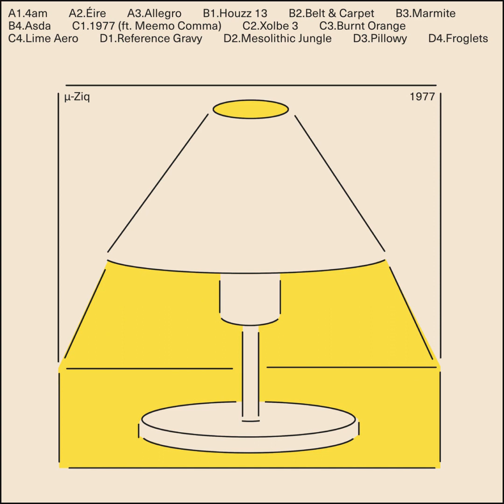µ-Ziq ~ 1977 [BALMAT05] . previews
"When we established Balmat in 2021, neither of us could have imagined that within two years, we’d be putting out an album by one of our musical heroes: Mike Paradinas, aka µ-Ziq. The British producer has been an inspiration to label co-founders Albert Salinas and Philip Sherburne since the 1990s. In fact, his album-length remix project The Auteurs Vs µ-Ziq was one of the very first pieces of electronic music that Philip bought, way back in 1994. To have the opportunity to release his music now feels like a real full-circle moment.

Paradinas, of course, needs no introduction. Under a slew of aliases, chief among them µ-Ziq, the British artist revolutionized leftfield electronic music in the 1990s—coincidentally, this year marks the 30th anniversary of his debut album, Tango N’ Vectif, for his friend and sometime collaborator Aphex Twin’s Rephlex label—and his label Planet Mu has built up a formidable catalog of visionary, forward-looking records, mapping virtually every corner of the electronic spectrum. With 1977, he turns the clock backward in a sense, and not just with the album’s title: Rooted in classic ambient and electronic sounds, these 15 tracks evoke the anything-goes spirit of the early ’90s, before the tools and tropes had calcified into cut-and-dried styles.

There’s no shortage of familiar sounds on 1977. There are...  more
credits

Written, produced and performed by Mike Paradinas.
Mastered by Pedro Pina.
Cover artwork by José Quintanar.
Designed by Basora.
Published by Planet Mu Publishing "

SUPPORT WHAT U LOVE
GOOO GRAB IT